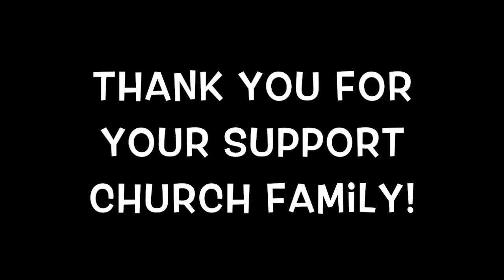KSTSDA VLOG - NAD Samoan SDA Camp Meeting '19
Kapolei Samoa-Tonga SDA Church based in Kapolei, HI daily video/photo log @ Auburn Adventist Academy Campus for the North American Division Samoan SDA Camp Meeting.